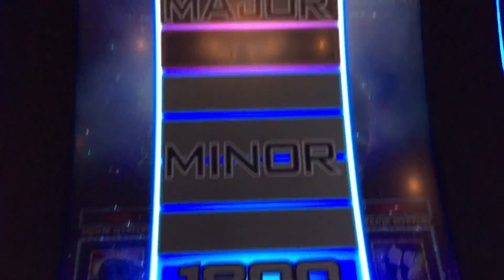Michael Jackson icon mystery feature @ max bet